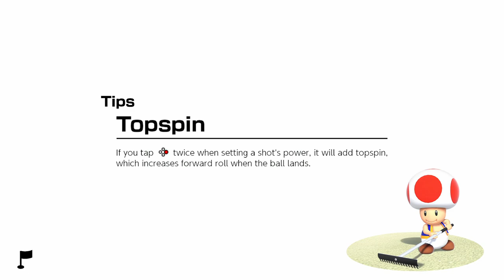Mario Golf Super Rush - Speed Golf on Wildweather Woods as Daisy [Nintendo Switch]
Playthrough of Speed Golf on Wildweather Woods as Daisy in Mario Golf Super Rush for the Nintendo Switch!

GAME INFORMATION
Name: Mario Golf Super Rush
Aliases:
Developers: Camelot Software Planning
Publishers: Nintendo
Playable On: Nintendo Switch
Release Date: June 25, 2021